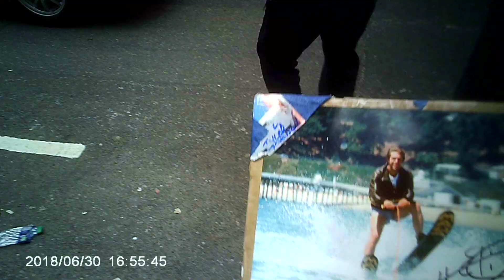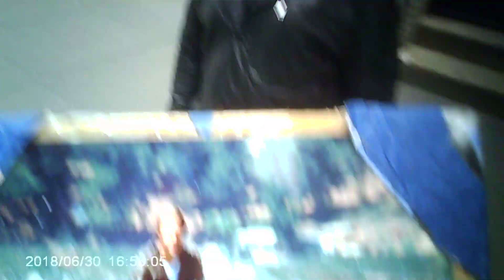henry winkler signing for eli-te collectibles autographs and memorabilia